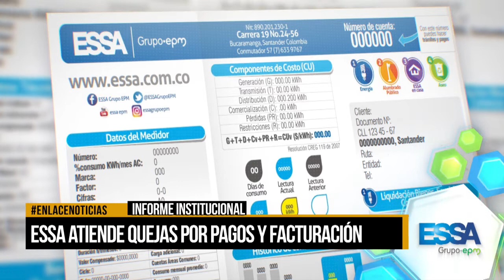ESSA atiende quejas por pagos y facturación